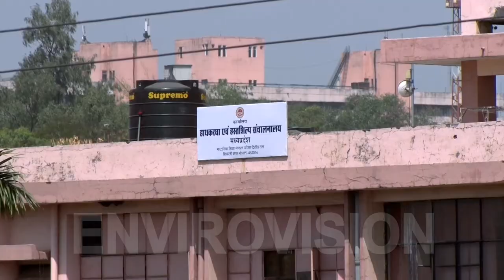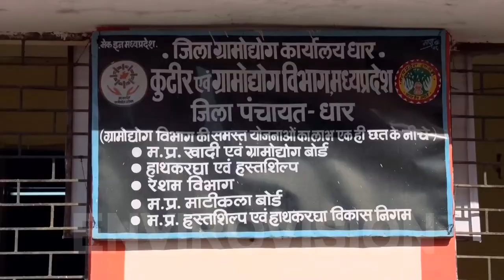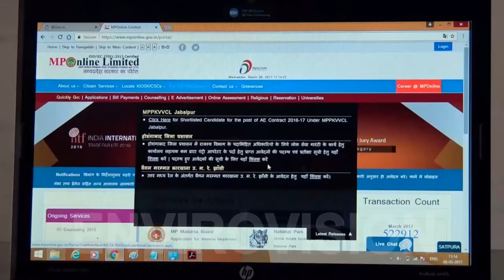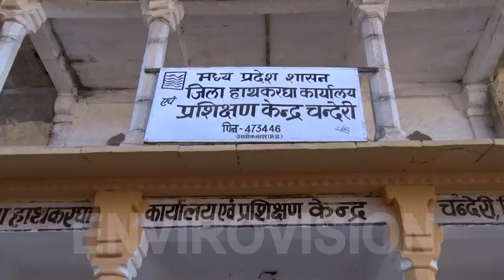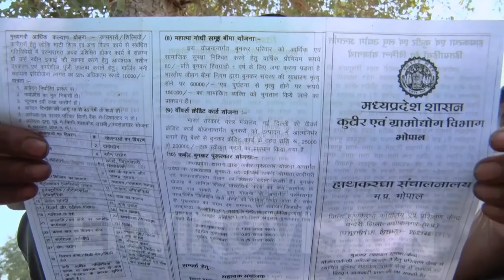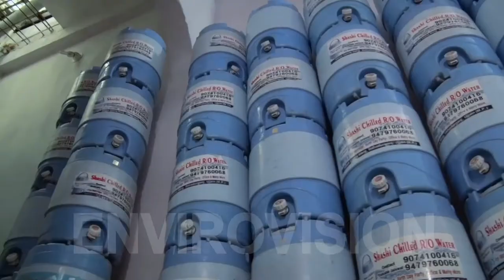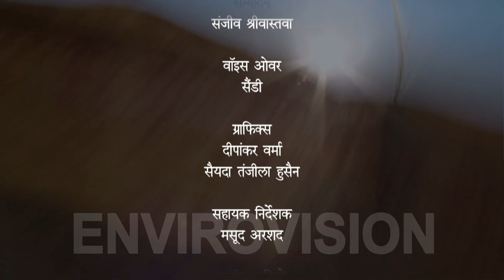Pankhon Ko Mila Aasman- Handicraft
Handicraft: The film show how indigenous business can be uplifted through the support and different policies granted by the State Government of Madhya Pradesh to the people. All the work of art and handicraft present in Madhya Pradesh are depicted.